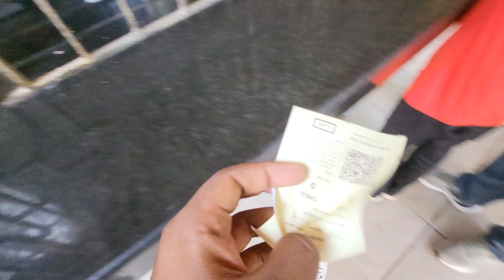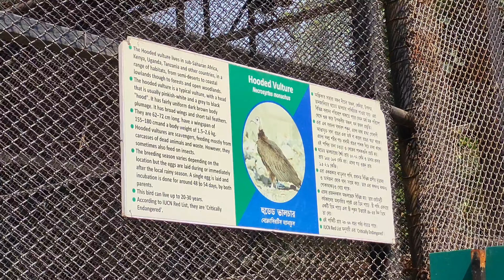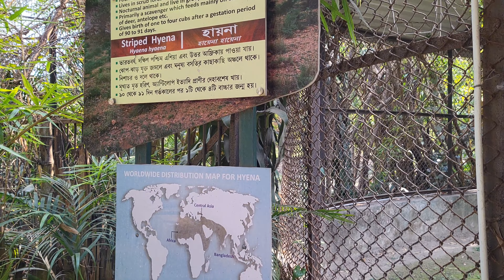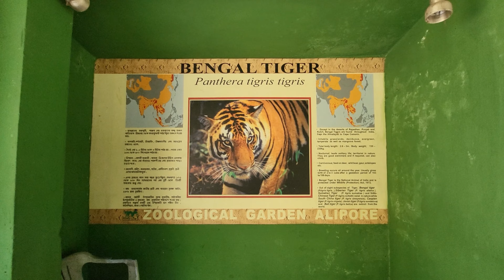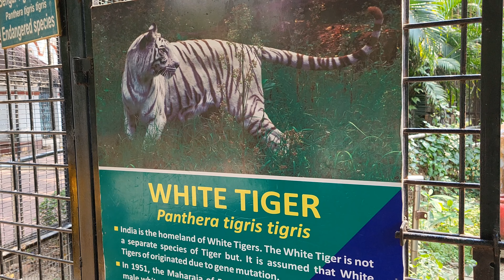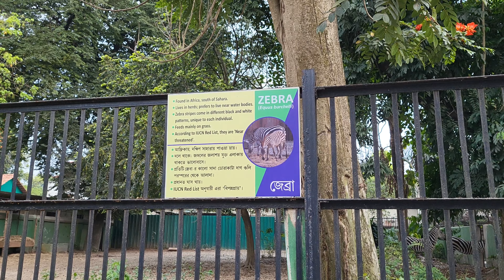Alipore zoo | zoological graden Kolkata | entertaining vlog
Exploring alipore zoo of Kolkata in a funny way.